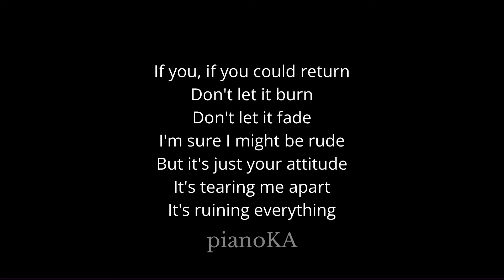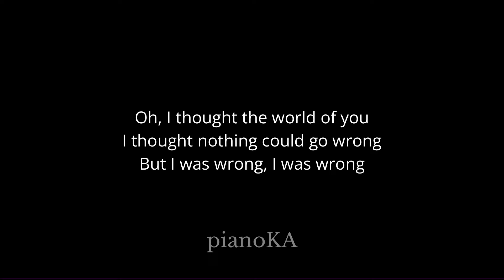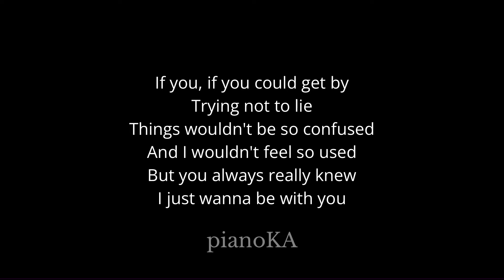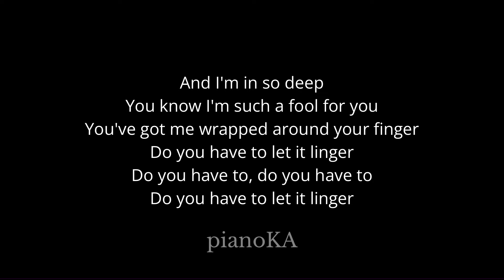Linger - The Cranberries (Acoustic Karaoke)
Higher Key:
Lower Key:

In the same key as the original: D

00:00 Intro
00:20 Linger - The Cranberries (Acoustic Karaoke)
03:55 Up Next

* Lyrics *

If you, if you could return
Don't let it burn
Don't let it fade
I'm sure I might be rude
But it's just your attitude
It's tearing me apart
It's ruining everything

And I swore, I swore I would be true
And honey, so did you
So why were you holding her hand
Is that the way we stand
Were you lying all the time
Was it just a game to you

But I'm in so deep
You know I'm such a fool for you
You've got me wrapped around your finger
Do you have to let it linger
Do you have to, do you have to

Oh, I thought the world of you
I thought nothing could go wrong

If you, if you could get by
Trying not to lie
Things wouldn't be so confused
And I wouldn't feel so used
But you always really knew

And I'm in so deep